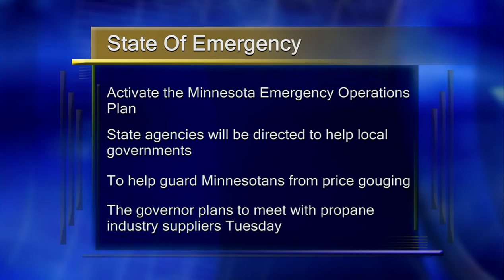Minnesota Governor Mark Dayton Has Declared a State of Emergency - Lakeland News at Ten - January 27